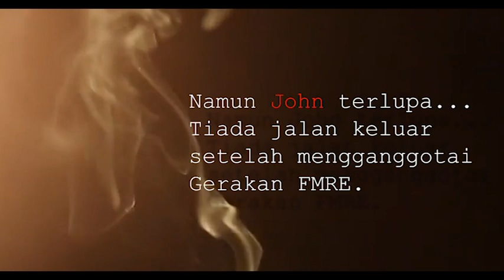MALAM PODCAST I Kopi Terakhir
Sebuah karya fiksyen yang berjudul Kopi terakhir ini diadaptasi daripada
petikan ucapan  terakhir Presiden UMNO ; Dato Onn Jaafar pada 1951

TSHIRT LAMA, TUKAR BARU

B3li tau.
Tshirt Taufix Skil0
B3li tau.
Tshirt

B3li tau.
B3li tau.

Pin Pin
Pin Pin
Pin Pin

B3li tau.
Ini produk TimbangKil0.
B3li tau.
Ini produk Timbang Kilo.

B3li tau.
Tshirt Taufix Skilo oooo.

Blog, FB Pages & Instagram
( Logo , Brand Awareness, &  Graphic Design Only )

Twitter, Youtube & FB Pages
( AkuPunyaCerita / Copywriting/ Poster/ Video Motivasi )

Facebook
Taufix Skil0

Twitter.com/TaufixSkil0/

Instagram
( Tshirt Design/ Parody Artwork)

(Tshirt Artwork Collection)